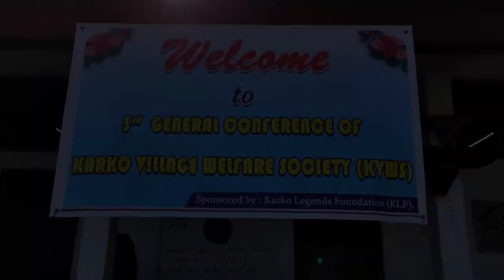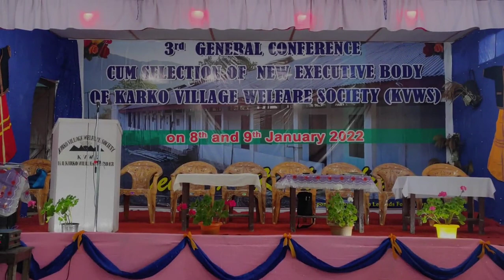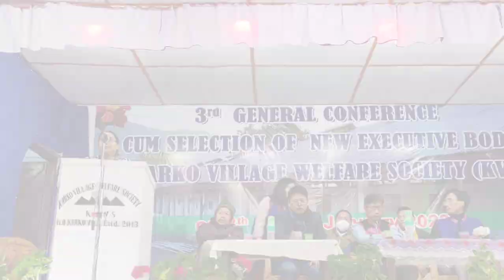Glimpse of 1st day of 3rd gen.cnfrence of KVWS @ Karko village Dere..